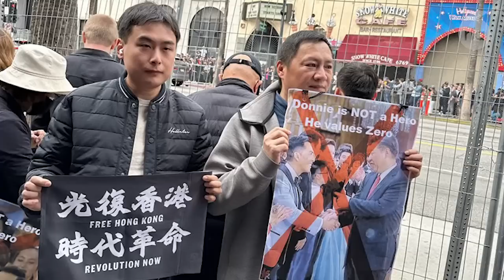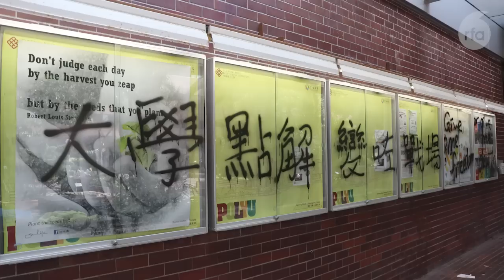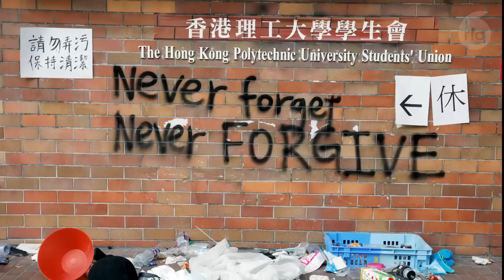港官稱楊紫瓊彰「香港演員」實力；網信辦專項行動整肅自媒體 大V人人自危｜粵語新聞報道（03-13-2023）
0:00 ▶️ 今日新聞提要

0:47 ▶️【奧斯卡】甄子丹任頒獎嘉賓　王丹批港人傷口上灑鹽

4:54 ▶️【奧斯卡】港官稱楊紫瓊彰「香港演員」實力　評論：損國際形象

9:31 ▶️ 網信辦專項行動整肅自媒體　大V人人自危

14:58 ▶️ 路透：連任成功習近平即訪俄　分析：策應普京將致國際制裁中國

19:04 ▶️ 華大集團再陷漩渦　遭英國官員指控入侵基因數據庫

22:25 ▶️ 5人認「圍魏救趙」　一被告囚42個月母患末期腎病

27:07 ▶️ 新聞簡訊：

英媒：大陸攻台或偽裝軍演　美軍預警最短只數小時

曾揭北京瞞報SARS：傳「中國良心」蔣彥永逝世

曾助推嚴苛「清零」政策　衛健委主任馬曉偉獲最多反對票